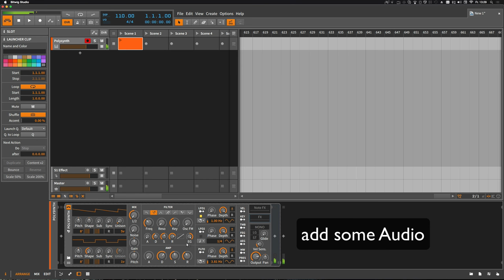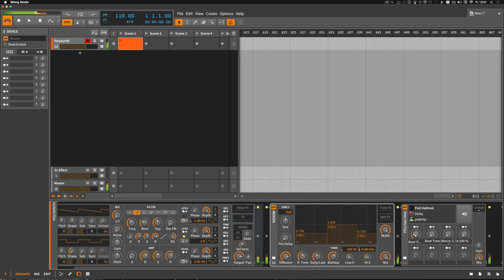Polarity Haltmal - Hold Delay for Bitwig [Free]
New Tool for Bitwig. It delays/loops the current audio forever. Press a midi note to reset the feedback loop and bypass the delay effect.

📲 Preset Installation: extract zip, then:
Windows: copy "*.bwpreset" file on windows  to C:\Users\**username**\Documents\Bitwig Studio\Library\Presets\Chain\
Mac: copy "*.bwpreset" file on OSX  to ~/Documents/Bitwig Studio/Library/Presets/Chain/
Linux: copy "*.bwpreset" file on OSX to ~/Bitwig Studio/Library/Presets/Chain/